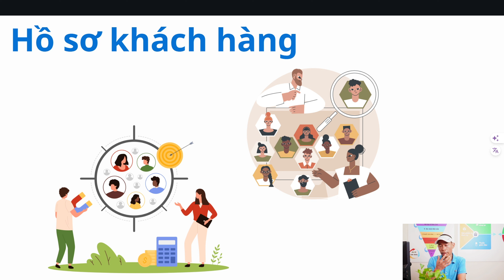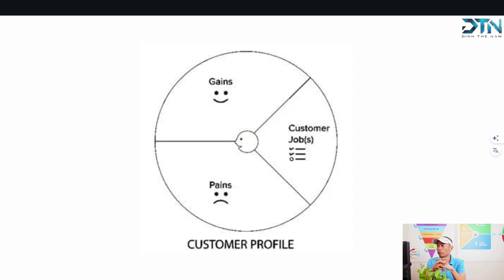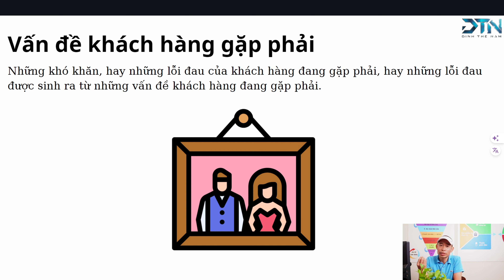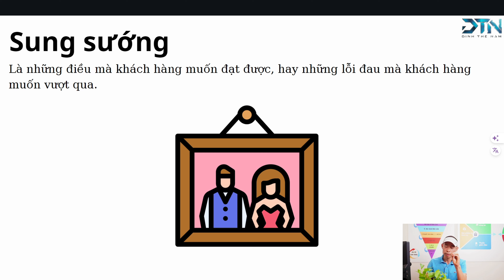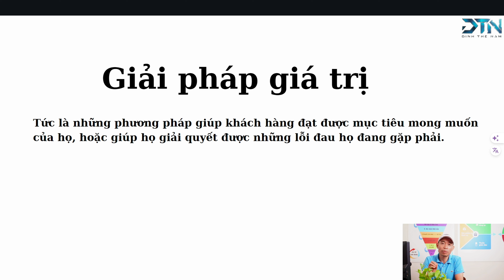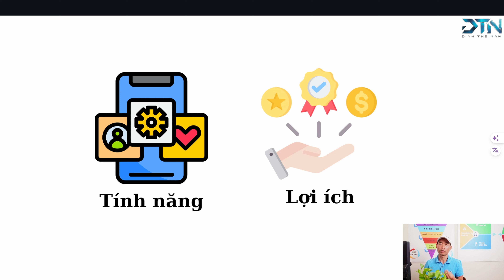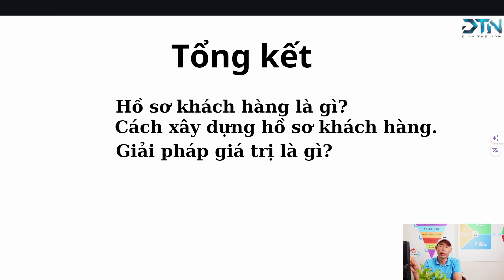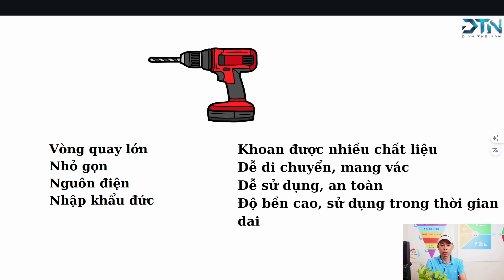Cách xác định chân dung khách hàng khi xây dựng thương hiệu cá nhân| Đinh Thế Nam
Cách xác định chân dung khách hàng khi xây dựng thương hiệu cá nhân sẽ giúp bạn nhanh chóng đưa ra được những thông điệp marketing phù hợp.
Bởi khi thấu hiệu được chân dung khách hàng, bạn sẽ biết cách làm sao để giúp họ giải quyết vấn đề, làm sao đạt được điều họ mong muốn, từ đó những nội dung, hay nói cách khác là thương hiệu cá nhân của bạn dần được định hình trong mắt khán giả.
Trong video này Nam sẽ chia sẻ cho bạn cách các bạn xây dựng một hồ sơ khách hàng, để giúp quá trình xây dựng thương hiệu cá nhân của bạn sẽ dễ dàng hơn nhé.
Học Marketing online miễn phí:
Kết nối với Nam:
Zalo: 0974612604